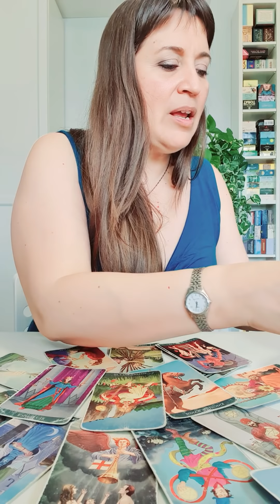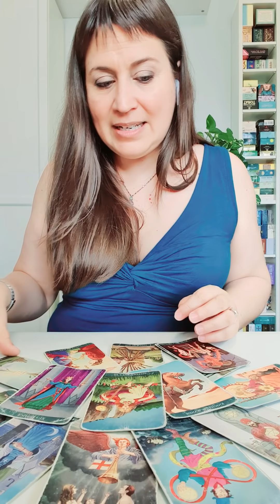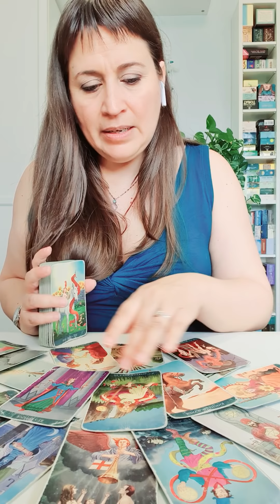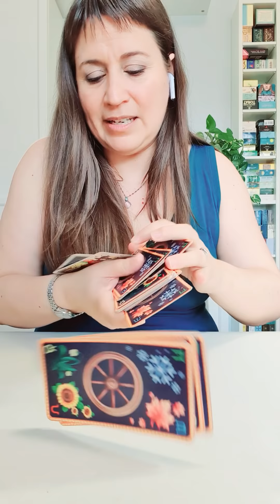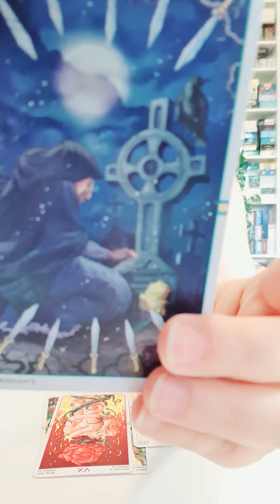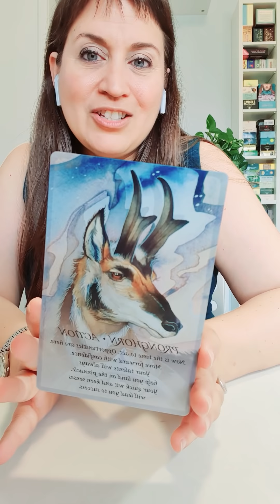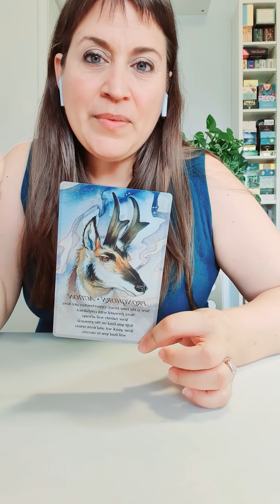SAGITARIO del 27 de julio al 2 de agosto HOROSCOPO SEMANAL Tarot Guia Angelical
Imagen de StockSnap en Pixabay
Tema del vídeo: sagitario horoscopo semanal del 27 de julio al 2 de agosto